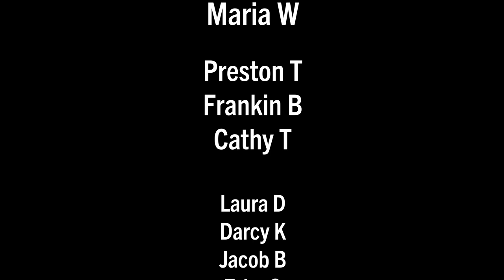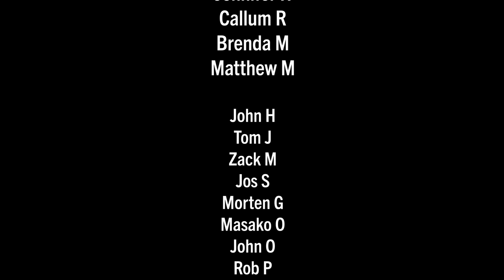A guided tour of Utrecht w/ Geert van der Wilt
Join me on this very special ride in one of my favorite Dutch cities with one of the kindest individuals in the Dutch cycle network advocacy social media scene, Geert van der Wilt, aka De Filmende Fietser.